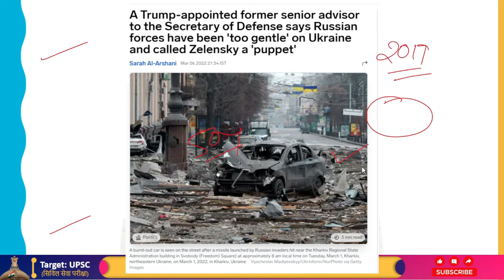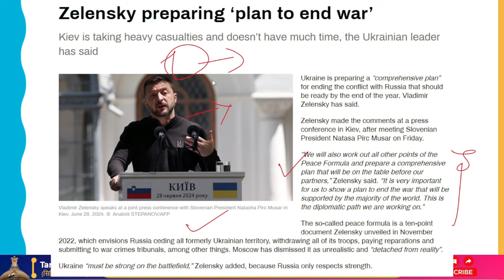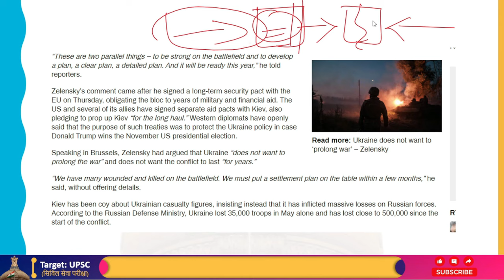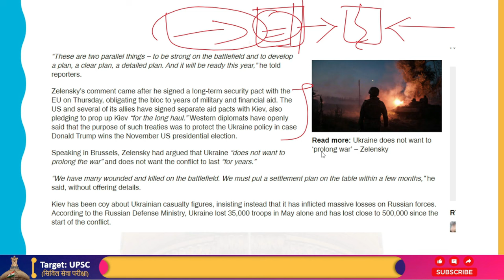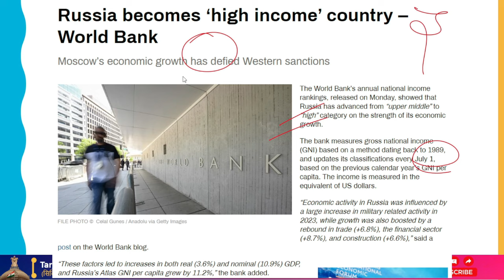President Zelensky Thinks Of Ending The War, But in His Condition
Vladimir Zelensky has stated that Ukraine is working on a "comprehensive plan" to resolve its conflict with Russia, and that plan should be ready by the end of the year.

Following his Friday meeting with President Natasa Pirc Musar of Slovenia, Zelensky made the remarks at a press conference in Kiev.
"We will also finalize all other aspects of the Peace Formula and draft an all-encompassing plan that we will present to our partners," Zelensky declared. "It is critical that we present a war-ending strategy that the majority of the world will accept. We are pursuing this diplomatic course of action.